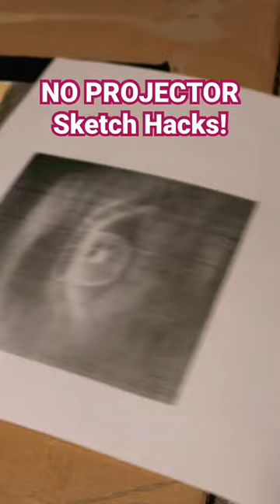NO PROJECTOR sketch hacks!!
No projector? Sketch with no problem! These are the best sketch hacks so you can sketch easily without a projector!